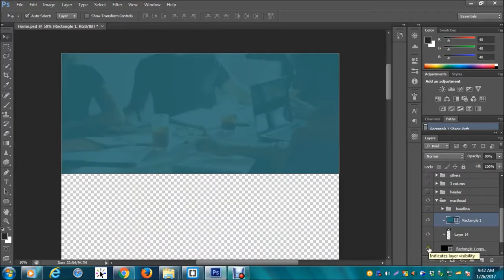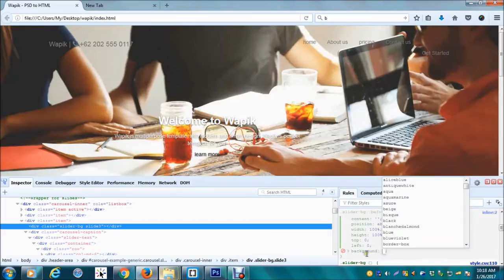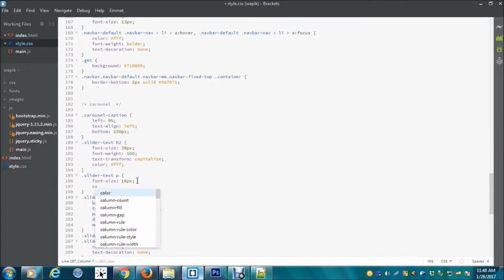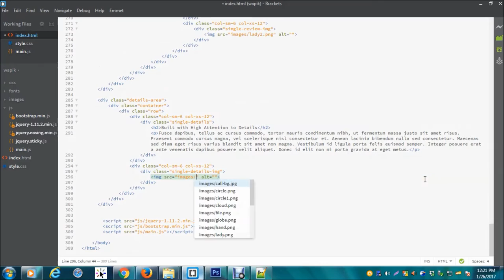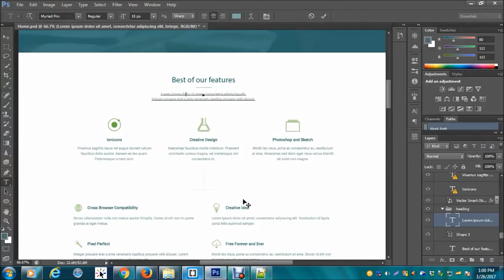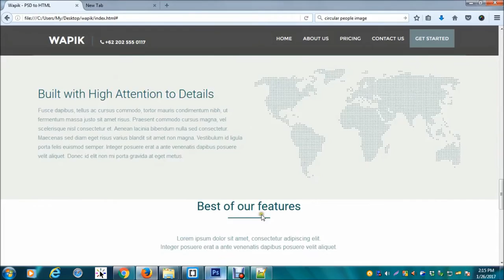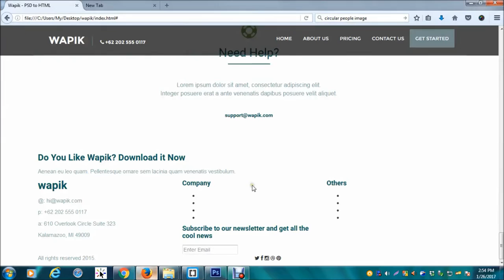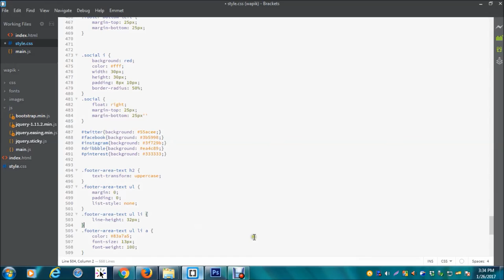PSD TO HTML Tutorial 2017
Responsive Web Design with HTML5 and CSS

HTML and CSS QuickStart Guide

JavaScript: The Definitive Guide

JavaScript from Beginner to Professional

ASUS VivoBook 15 F515 Laptop